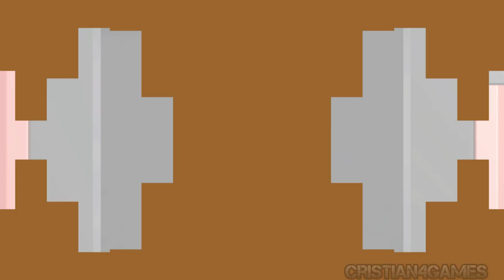MARIO & SONIC En Los Juegos Olimpicos Tokio 2020 - Parte 5 Español » Tiro de Arco PEACH « [1080p]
Mario y Sonic en los Juego Olimpicos Tokio 2020 Switch Gameplay Español Let's play Walkthrough 🎮

Mario y Sonic en los Juego Olimpicos Tokio 2020 Parte 1 Español

▶️ Mas Videos Aqui

Mario y Sonic en los Juego Olimpicos Tokio 2020 Modo Historia

Mario y Sonic en los Juego Olimpicos Tokio 2020 Switch
Mario y Sonic en los Juego Olimpicos Tokio 2020 Guia Español

Mario y Sonic en los Juego Olimpicos Tokio 2020 Español
Mario & Sonic en los Juego Olimpicos Tokio 2020 Español
Mario y Sonic en los Juego Olimpicos Tokyo 2020 Español
Mario & Sonic en los Juego Olimpicos Tokyo 2020 Español